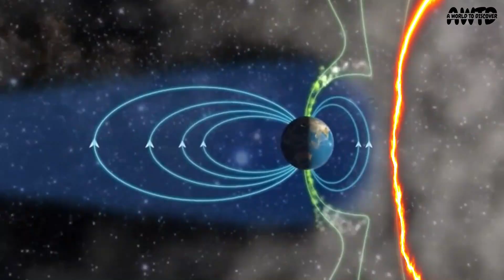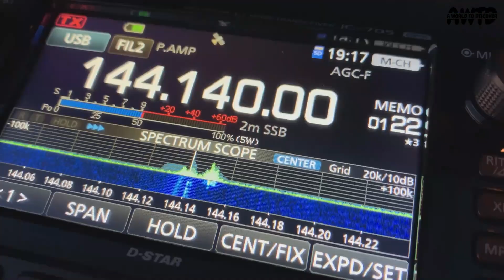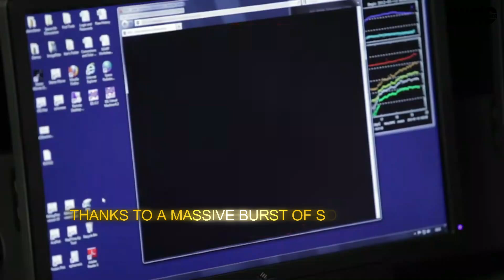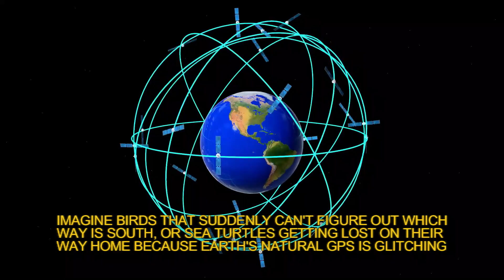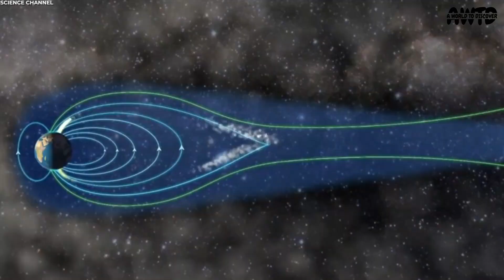Nasa JUST ANNOUNCED a MASSIVE Solar Storm Will Hit Earth in 2024!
In a recent announcement, NASA has confirmed that a massive solar storm is expected to hit Earth in 2024. This unprecedented event has sparked concerns and discussions among scientists and the general public alike.

As we brace ourselves for the impact of this solar storm, it's crucial to stay informed and prepared for any potential disruptions to our daily lives. Join us as we delve into the details of this breaking news and explore the potential effects of this impending natural phenomenon.

Together, we can navigate through this challenging time and emerge stronger than ever.

Content on A World to Discover is for entertainment only. While we aim for accuracy, our information may not be correct, up-to-date or complete. Always consult experts and do your own research. Enjoy, but question and explore further.